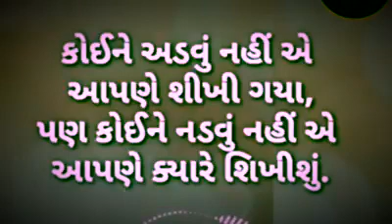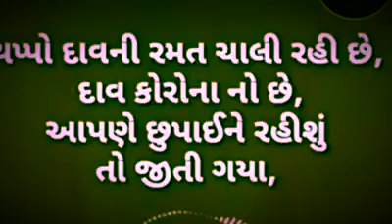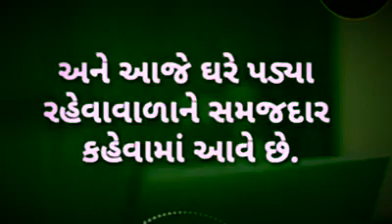Protection against CORONA